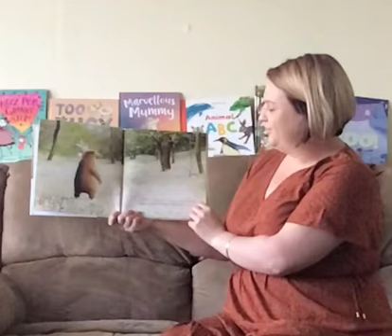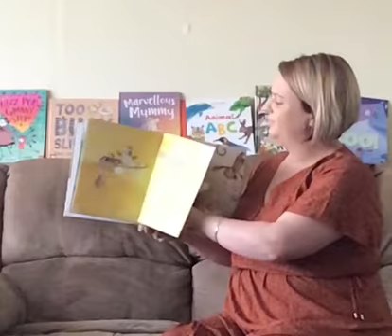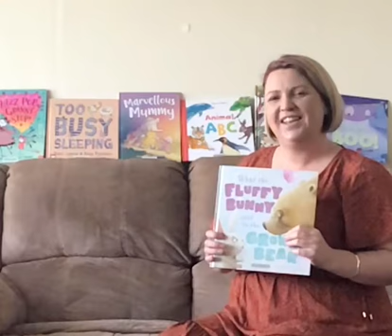What the fluffy bunny said to the growly bear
Welcome to the Buloke Library Service Story Time.
Today Mary brings you – What the fluffy bunny said to the growly bear.
Let’s all enjoy this great story together.
Look out for a new story every Thursday morning.